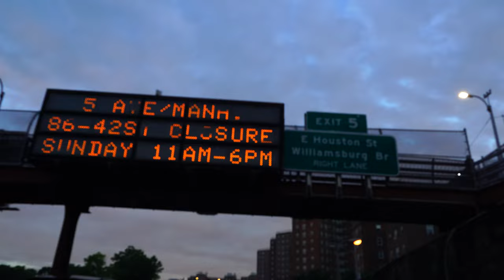Jay Parker - Lemon Pepper / Cold Summer Freestyle ( Official Video )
Witness the rise of Forever Made Artist Jay Parker!

Visuals Shot By Cash Filmz
nowplaying Jay Parker " Lemon pepper / Cold Summer Freestyle Official video